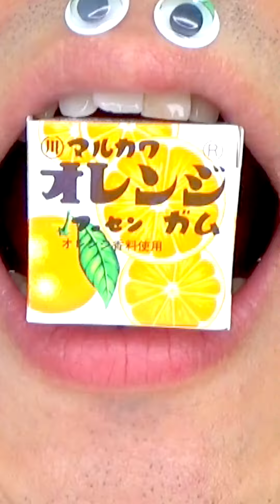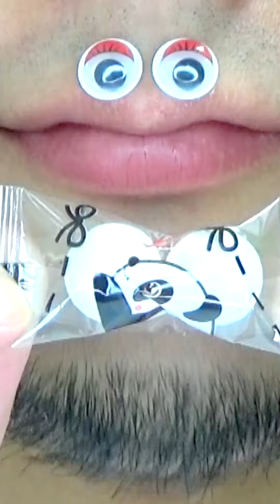Shasuke8b ASMR Delicious Foods Challenge 😋😋😋